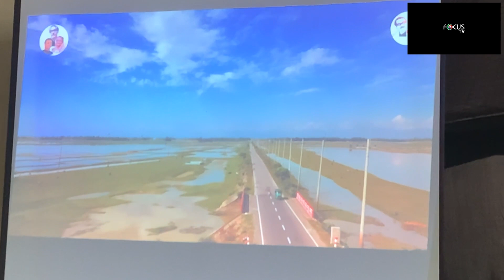জগন্নাথপুরে বদলে যাওয়া জনপদ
জগন্নাথপুরে বদলে যাওয়া জনপদ শীর্ষক প্রামাণ্যচিত্র প্রদর্শন ও উন্নয়ন অভিযাত্রা সংকলনের প্রকাশনা অনুষ্ঠান